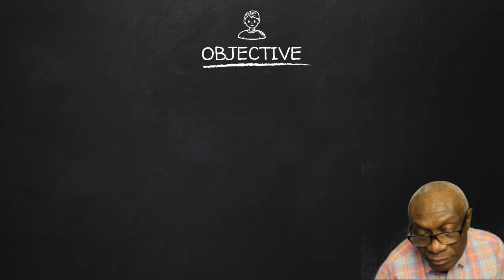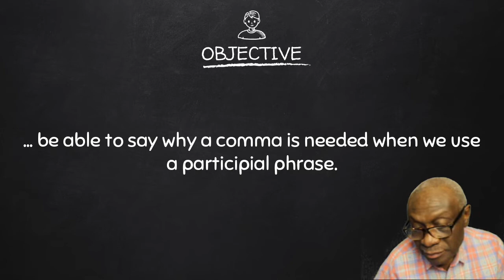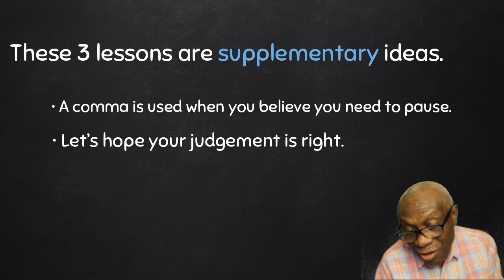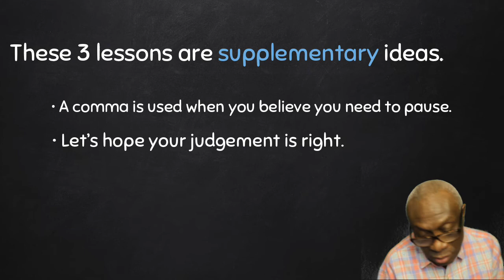LESSON 15 | WEBICLASS - Punctuation The comma Part 3